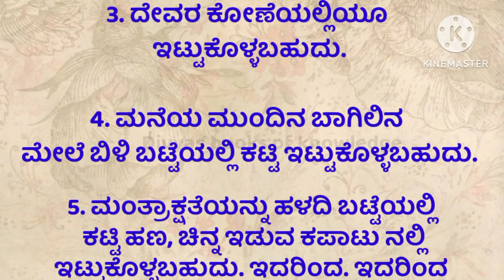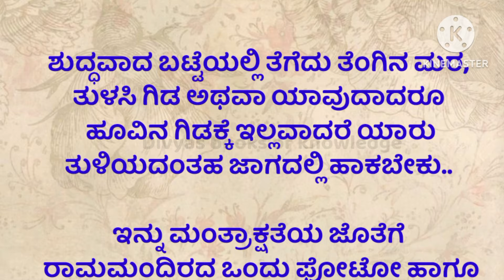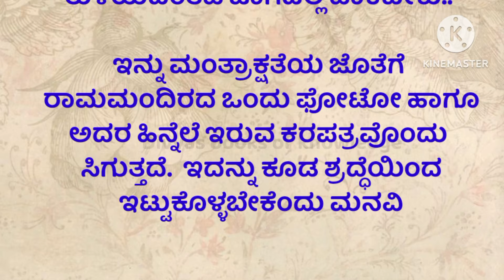ರಾಮ ಮಂದಿರದಿಂದ ಬಂದ ಅಕ್ಷತೆಯನ್ನು ಏನು ಮಾಡಬೇಕು!?useful information!motivational speech!vedio!in kannada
Welcome  to ,
divyas books of knowledge this vedio or channel describe about ರಾಮ ಮಂದಿರದಿಂದ ಬಂದ ಅಕ್ಷತೆ ಯನ್ನು ಏನು ಮಾಡಬೇಕು? ಅದರ ಜೊತೆ ಯಾವ ಈ ತಪ್ಪಗಳನ್ನು ಮಾಡಬಾರದು ಎಂದು ಈ vedio ದಲ್ಲಿ ತಿಳಿಸಿದೆ
useful information, motivational vedio, inspirational vedio, motivational speech, ramamandira , ayodya, ayodya raama mandira, motivation speech, motivation story, motivation,motivational,health tips, bueaty tips,
positivemindset motivation kannada,study tiops and tricks kannada, how to control negetive thoughts in kannada, kannada health tips mom motivational quotes in kannnada for students, daliy routines for students in kannada, good habits to change your life in kannada, memory power increse tips kannada best boos for self devolopment in kannada, sadguru speeches in kannada about life, self respect motivation kannada